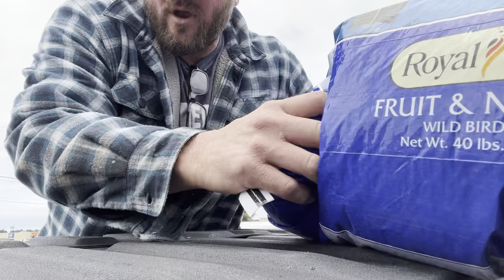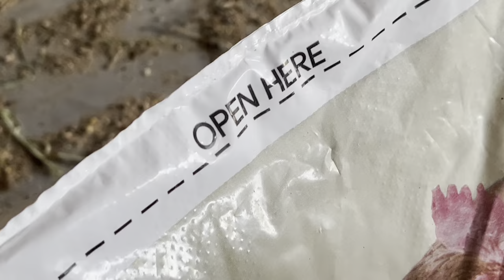Taking This Ranch To A Whole New Level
Or am I just destined to continue using 50 pound feed bags?